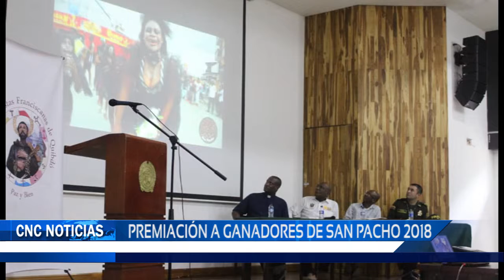PREMIACIÓN A GANADORES DE SAN PACHO 2018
“La fundación Fiestas Franciscanas de Quibdó premio los ganadores de la pasada edición de san pacho 2018”
En un entorno de júbilo en el auditorio del Departamento de Policía Chocó, se realizó la Ceremonia de Premiación y Reconocimiento a los diferentes ganadores de los concursos artísticos de las Fiestas de San Pacho año 2018.